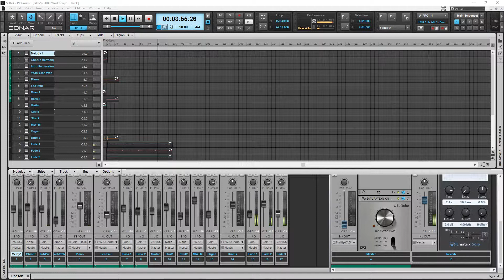Fill My Little World - The Feeling 2006 (Instrumental Cover)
Produced with SONAR Platinum

Software Instruments:
- AAS Ultra Analog Session
- Cakewalk Rapture Pro
- MusicLab RealGuitar
- MusicLab RealLPC
- MusicLab RealStrat
- Native Instruments Absynth 5
- Native Instruments Abbey Rd 80s Drummer
- Native Instruments Abbey Rd Modern Drummer
- Plugin Boutique Virtual CZ
- Production Voices Production Grand
- Scarbee MM-Bass - Amped
- Scarbee Rickenbacker Bass

System:
- Intel Core i7 7700K
- 64GB RAM
- 1 x 512GB PCIe x4 SSD (Samsung 960EVO)
- 3 x Intel SATA SSD (120, 240 & 480GB)
- 1 x External USB 3.0 SSD (Samsung 512GB)